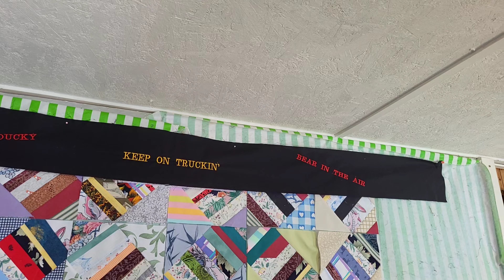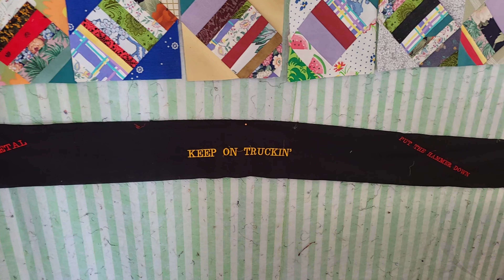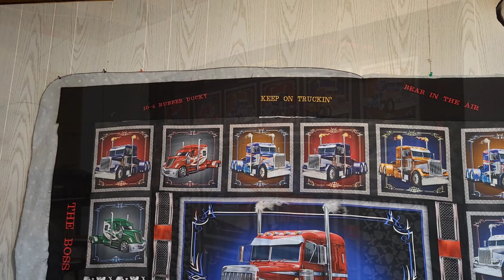Finishing my son's quilt. Spring has sprung!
Good morning to all of my viewers!. I finally managed to get my sons quilt finished. It been  busy few weeks for me here and I have been trying to get outside to do some footage of projects and outdoor scenery for  you all, but the weather has not been co operating with me at all. It been rainy, then snowy, and sometimes the sun has come out briefly. I wanted to thank a few viewers for giving me suggestions for the border and it worked out great!

LeeAnn & Noodles

Mailing Address:
Northern Woman
C/O LeeAnn Henry
Kearns, Ontario
P0K1J0